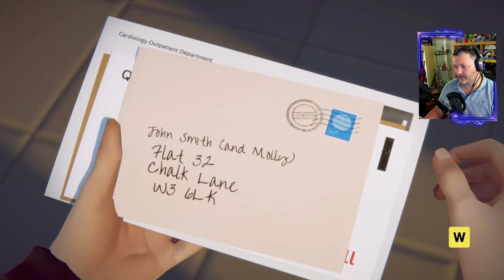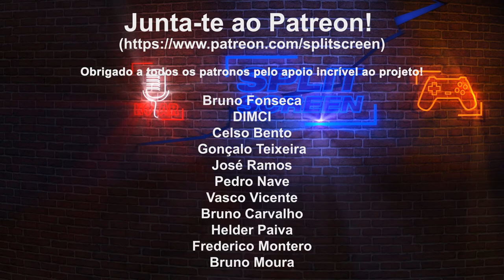LAST STOP - QUAL É O MISTÉRIO?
Conheçam The Last Stop, uma aventura cinematográfica com foco na história. está disponível no Game Pass.

🔽🔽🔽 SETUP  🔽🔽🔽
Computador 1

PSN - RPARREIRA
STEAM - RPARREIRA
UPLAY - SplitScreenPT
ORIGIN - Split-ScreenPT